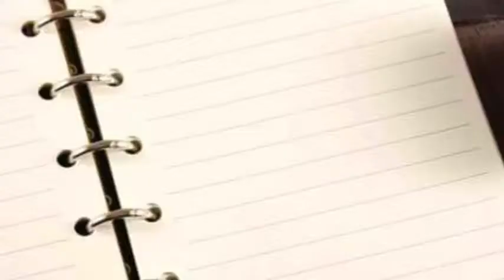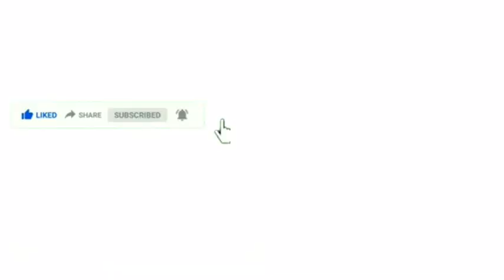TRY ON HAUL WORK OUT WEAR + UNBOXING 🛍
Hi 🙋‍♀️ it's  me Zaira and welcome 😍🥰
Dito po sa channel ko ay nag uupload  ako ng mga ⬇️
✅ TUTORIALS
✅ TIPS
✅ REVIEWS
✅ FOR BEAUTY
✅ FOR FITNESS

●ANOTHER LEGIT PAYING APPS W/ PROOF●

●⬇️OTHER  VIDEOS MUST WATCH⬇️●

--THIS IS ZAIRA  REMINDS  YOU THAT YOUR AMAZING  AND BLESSED  LABYU😘